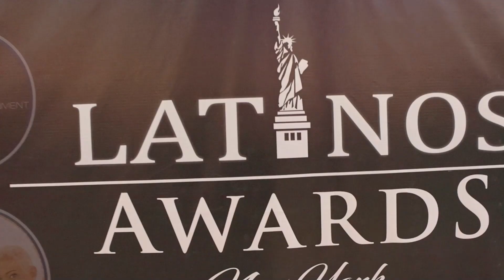PROMO EXPECTATIVA - LATINOS AWARDS 2024 - 7 DICIEMBRE - BEVERLY HILLS MANOR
Voz y ediciòn: @KarinariveraTV
Mùsicalizaciòn y mezcla @Tesla-k3q

Disfruta en vivo de la variada programación que te ofrece Latinos TV NY.